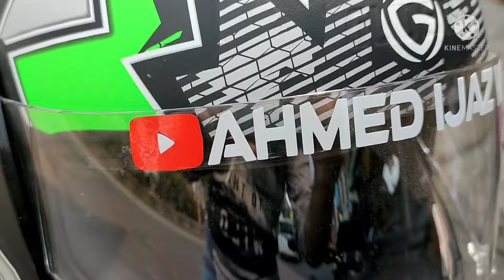Customize YouTube logo Sticker Applying On My Honda Xblade Modified Bike 🏍️motovlog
Customize YouTube logo Sticker Applying On My Honda Xblade Modified Bike